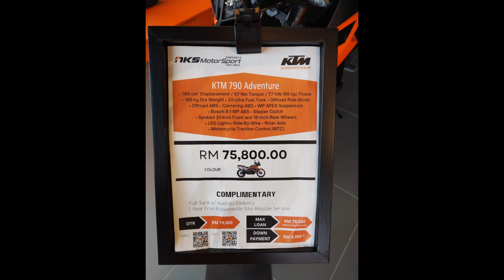KTM 790 ADVENTURE test ride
ENGINE (LIQUID COOLED)
ENGINE TYPE 2-cylinder, 4-stroke, Parallel Twin/8V/DOHC
POWER OUTPUT 70 kW (95 hp) @ 8,000 rpm
MAX. TORQUE 88 Nm @ 6,600 rpm
FUEL CONSUMPTION 4.19 litres / 100 km
TRANSMISSION
CLUTCH Cable operated PASC Slipper clutch
GEARBOX 6 gears
FINAL DRIVE 16:45 / X-Ring chain
ELECTRONICS
ENGINE MANAGEMENT Bosch EMS with Ride-by-Wire
TRACTION CONTROL (disengageable) MTC (lean angle sensitive, 3-mode, Rally Mode optional)
ABS (disengageable) Bosch 9.1MP (incl. Cornering ABS and Off road Mode)
CHASSIS & BRAKES
FRAME CrMo-Steel frame using engine as stressed element, powder coated
SUBFRAME Chromium-Molybdenum-Steel trellis, powder coated
HANDLEBAR Aluminium, tapered, Ø 28 / 22 mm
FRONT SUSPENSION/ADJUSTABILITY WP APEX 43
REAR SUSPENSION/ADJUSTABILITY WP APEX shock absorber / preload
SUSPENSION TRAVEL FRONT/REAR 200 mm / 200 mm
WHEELBASE 1,509 mm ± 15 mm
WHEELS FRONT/REAR Spoked wheels with aluminium rims, 2.50 x 21"; 4.50 x 18"
TYRES FRONT / REAR 90/90-21"; 150/70-18"
FRONT BRAKE 2 x radially mounted 4-piston caliper, brake disc Ø 320 mm
REAR BRAKE 2-piston floating caliper, brake disc Ø 260 mm
DIMENSIONS & WEIGHT
SEAT HEIGHT/GROUND CLEARANCE 850 mm–830 mm / 233 mm
TANKS CAPACITY/RESERVE Approx. 20 litres / 3 litres reserve
DRY WEIGHT Approx. 189 kg